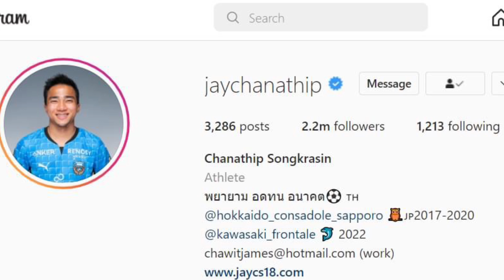ญี่ปุ่น ว้าว ชนาธิป เลี้ยงบอลโคตรไว , แบบฝึก ฟรอนตาเล่ บอลไทย น่านำมาปรับใช้รับรองแจ่มแน่ ! ต้องซุย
พูดคุยข่าวสารฟุตบอลกับ ต้อง ภานุวัฒน์
ได้หลายช่องทาง
fanpage ต้อง แชนแนล
facebook tong panuwat